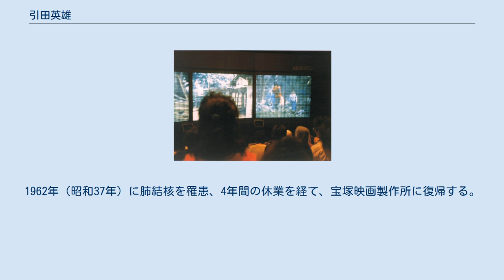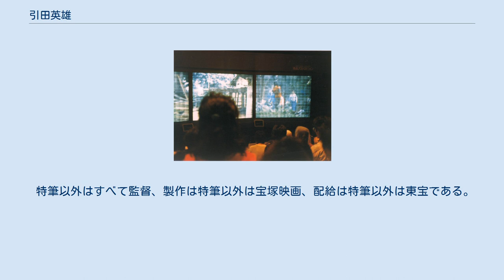引田英雄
引田 英雄（ひきた ひでお、1931年4月30日 - 2002年8月19日）は、日本の映画監督である。
日本映画監督協会会員（物故会員）。
 1931年（昭和6年）4月30日、東京府豊多摩郡中野町（現在の東京都中野区）に生まれる。
父は宝塚少女歌劇団理事長、宝塚音楽学校校長を歴任した引田一郎である。
出身は兵庫県とされることもある。
 第二次世界大戦後、大阪府立北野高等学校を卒業、日本大学藝術学部演劇学科に進学する。
同学在学中の1953年（昭和28年）、宝塚映画製作所（現在の宝塚映像）が製作した斎藤寅次郎監督の『かっぱ六銃士』に出演、同作は東宝の配給で同年8月26日に公開された。
 1955年（昭和30年）、宝塚映画製作所助監督部に入社する。
同社で安田公義、並木鏡太郎らの助監督を務めた後、翌1956年（昭和30年）、東宝に移籍する。
1962年（昭和37年）に肺結核を罹患、4年間の休業を経て、宝塚映画製作所に復帰する。
 1968年（昭和43年）、テレビ映画『いのちある限り』で監督に昇進する。
テレビ映画を多く手がけ、1975年（昭和50年）、ブラジルとの合作による劇場用映画『レジナと魔法のコイン』を監督する。
1976年（昭和51年）から阪急ブレーブス（現在のオリックス・バファローズ）に関する情報ドキュメンタリーテレビ映画『ブレーブスレポート』を手がける。
 『ブレーブスレポート』を担当していた1980年（昭和55年）、脊椎カリエスを発症し闘病に入り、休業するが、1982年（昭和57年）には原職復帰する。
翌1983年（昭和58年）、同社が経営不振のために解散、宝塚映像として新設されるに当たって退職し、以降、フリーランスとなる。
 2002年（平成14年）8月19日16時50分、肝不全に肺炎を併発し、宝塚市内の病院で死去した。
満71歳没。
 『日本人のふるさと』、つくば万博・松下館、1985年。
 特筆以外はすべて監督、製作は特筆以外は宝塚映画、配給は特筆以外は東宝である。